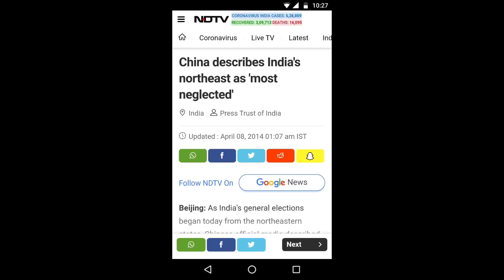Assam Floods and National Media || Why Assam Floods Every Year? || Assam Floods 2020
Guys, this is the time we should raise a voice against Assam!
This is the time where we should let the media know about the situation in Assam and let them realise that ASSAM IS A PART OF INDIA.

Why Assam Floods
Brahmaputra
Assam floods news
Assam
Brahmaputra floods
Floods in India
Indian disaster
Kaziranga National Park
Rhinos
Indian floods
Rivers in India
Northeast India
Climate change
Monsoon in India
Flooded area
Assam flood situation
Flood Assam
Assam floods 2020
North east
Issues of Northeast
Latest on Assam
assam floods
why assam floods
assam floods news
assam floods 2020
quint news
floods in india
indian disaster
kaziranga national park
rivers in india
monsoon in india
flooded area
assam flood situation
flood assam
isissues of northeast
amitabh bachhan latest news
national media on assam
latest on assam,
around the world
floods lucky daye
floods in china
flood today
assam flood 2020 today,
assam flood 2020
brahmaputra floods